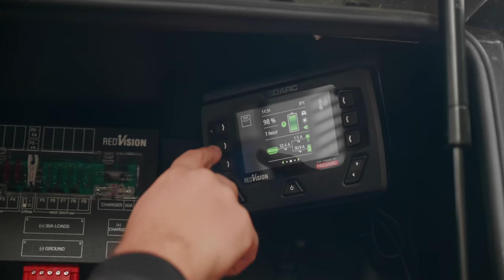Peaceful Solo Camping By The River (Jeep Gladiator Overland Setup)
My Gear:

My Fridge
Mini Electric Heater
Heated Blanket

Primary Camera
Primary Lens
My Gimbal
2My dash cam